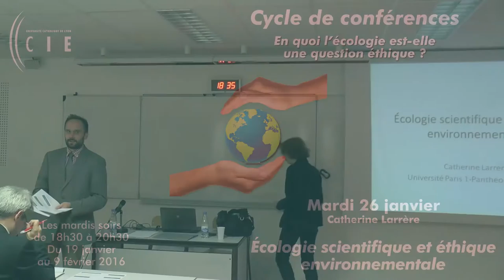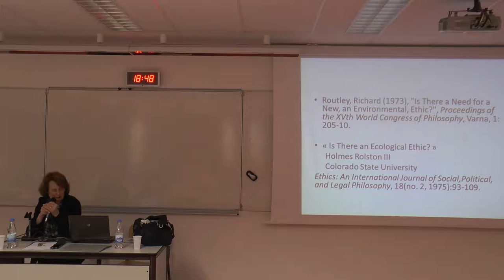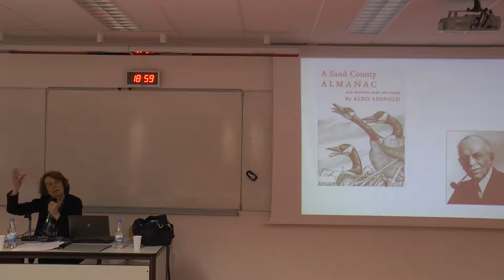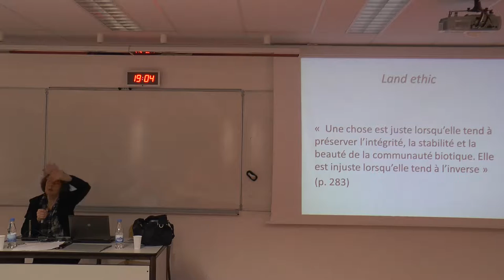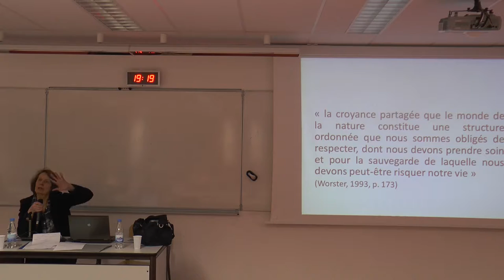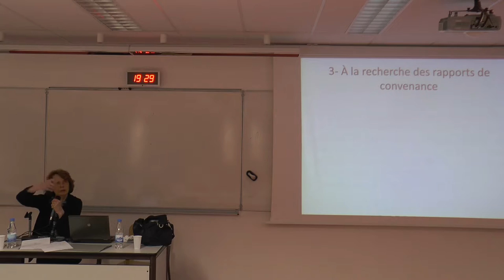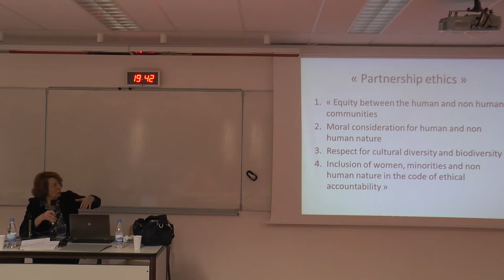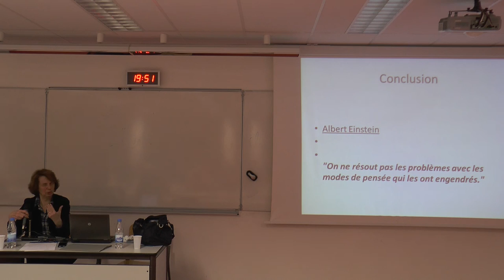Écologie scientifique et éthique environnementale - Catherine Larrère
Dans le cadre du premier cycle de conférences de la Chaire Jean Bastaire  : En quoi l'écologie est-elle une question éthique, Catherine Larrère, philosophe de l'écologie est intervenu mardi 26 janvier.